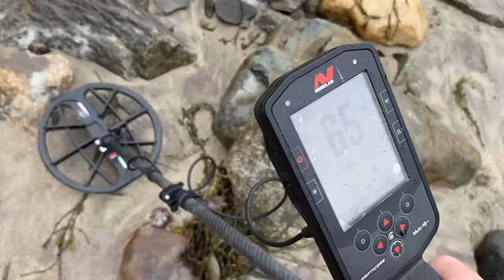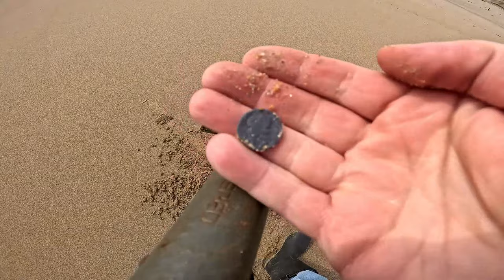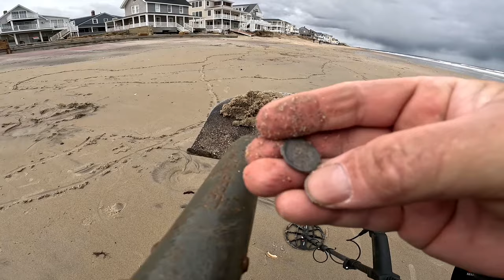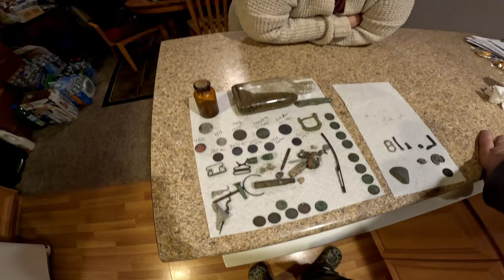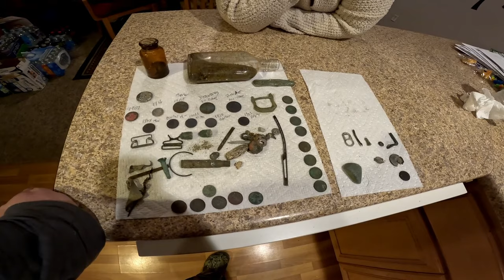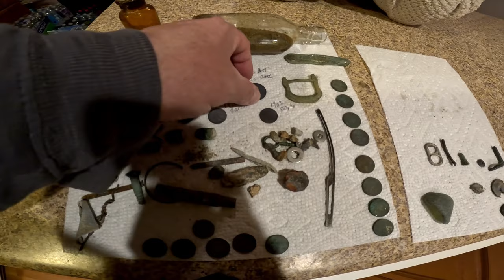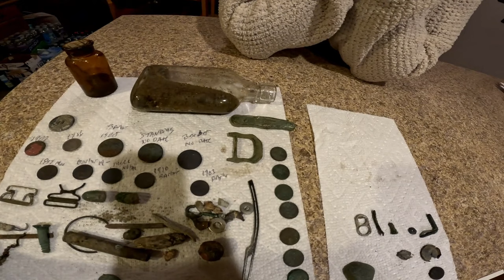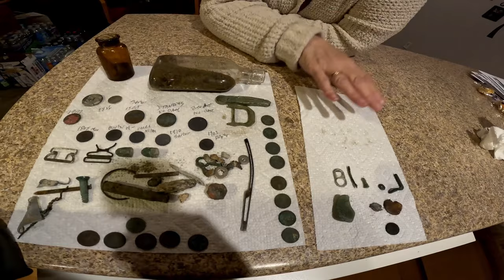Incredible Beach Metal Detecting after the storm.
Got out to two beaches after the storm. The first beach we got 2 silvers and a colonial buckle and a few wheat pennies. Then went to Salisbury Beach and found 3 silver quarters and 4 sliver dimes and incredible silver Victorian pocket knife from the 1800s also met up with some other detectors and they did very well also. Please join us on our beach metal detecting adventures.